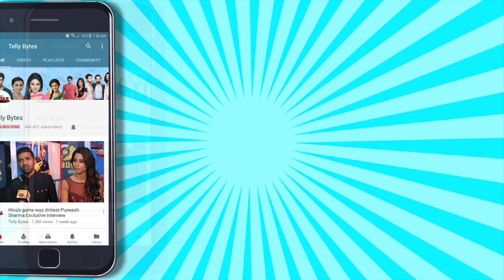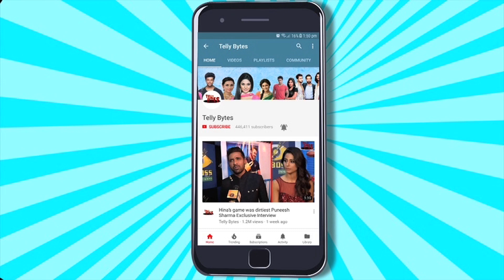Khatron Ke Khiladi 14: Asim Riaz Takes A DIG At Niyati Fatnani After Her Statement Against Him